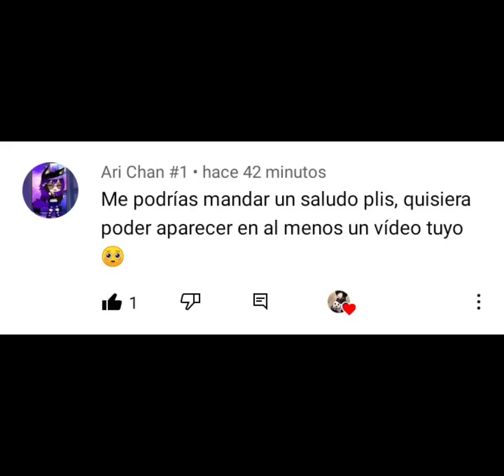Yo Entrevistando a mi primer hermano mayor T-T | Lo voy a matar 🙂